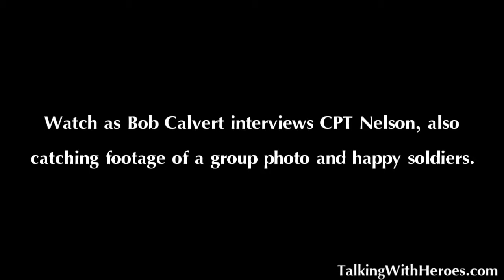Watch Captain Nelson Commander of Ft Carsons 3BCT 4ID 1-8 Bravo Company in Iraq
We have completed a mission with Ft Carsons 3BCT 4ID 1-8 where we filmed Iraqis training Iraqis with our soldiers assisting. Captain Nelson Bravo Company Commander talks about the training, the progress he has seen with his soldiers on this deployment and the progress he has seen as he is now on his third deployment to Iraq. Watch as the Iraqi Police and our Soldiers take a group picture
and as they are laughing together. You can also see Anna Sofie Hickson taking photos. Thank you to Anna for partnering with me on my fourth trip to Iraq.